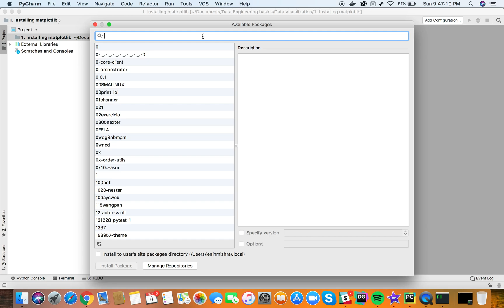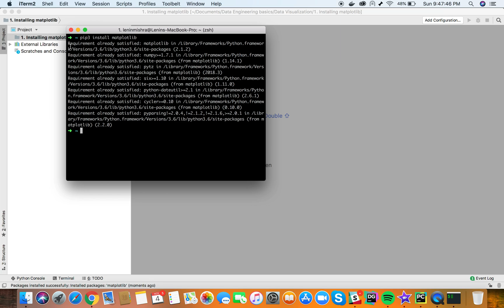Matplotlib Tutorial 1 | Installing matplotlib library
Matplotlib is a great library for data visualization in python. A Complete tutorial on installing Matplotlib library for Python 3.